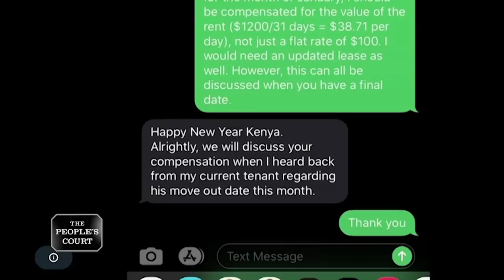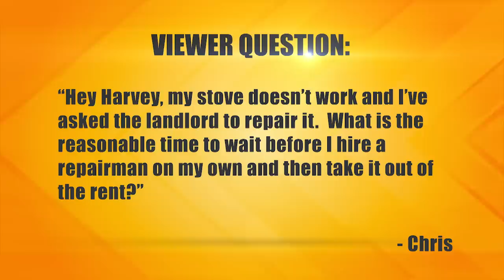I Want My Money Man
The plaintiff says he rented an apartment from the defendant. Everything was fine until the plaintiff turned in his three months’ notice. The plaintiff claims the defendant refused to give him back his security deposit even though he left the place in great condition, so the plaintiff is suing. The defendant argues that the plaintiff kept delaying the moving process, and the defendant lost money. The defendant believes he owes nothing.